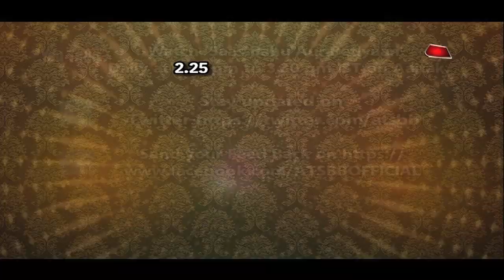Logo Launch Of New OTT Platform "Rapchee"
Checkout who all attended the launch of the new OTT platform Rapchee in this video..